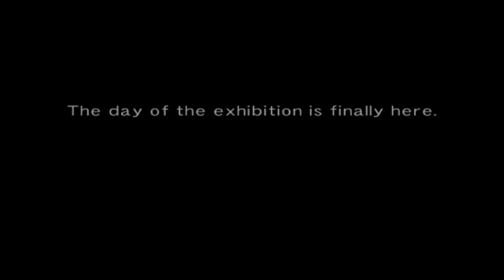Wild Arms Alter Code F Blind Playthrough Part 11 Vs The Magtortus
That's one big turtle

I made a Google Sheets to keep track of specifically Treasure Chests, Migrant Seals and Puzzle Boxes